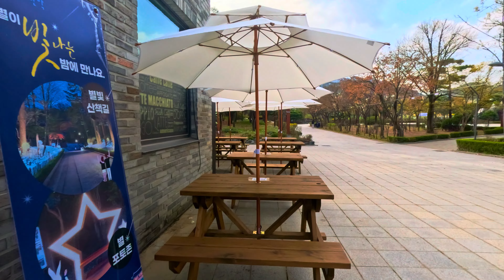Seoul's Hidden Pink Paradise(서울 핑크빛 천국: 낙성대 벚꽃): Nakseongdae Cherry Blossoms in 4k HDR 60FPS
서울 핑크빛 천국: 낙성대 벚꽃

Location of Nakseongdae Park and Anguksa Temple on Google map:
Location of Nakseongdae Park and Anguksa Temple on Naver map:
Unveil the Magic of Spring: A Cherry Blossom Walk in Nakseongdae Park

Embark on a captivating journey through Nakseongdae Park in Seoul, a haven bursting with life during spring! Witness a breathtaking display of cherry blossoms as we stroll beneath a canopy of delicate pink petals.
This video showcases the park's beauty in stunning 4K HDR, allowing you to experience the vibrant colors and intricate details in unparalleled clarity.

Here's what awaits you:
A mesmerizing tour of Nakseongdae Park adorned with cherry blossoms
A glimpse into the park's historical significance, including the Anguksa Shrine dedicated to General Kang Gam-chan
A truly immersive experience thanks to the high-definition visuals
Fall in love with spring in Korea!

This video is perfect for:
Anyone seeking a virtual escape to a breathtaking scene
Travel enthusiasts yearning to explore Seoul's hidden gems
Nature lovers who adore the magic of cherry blossoms